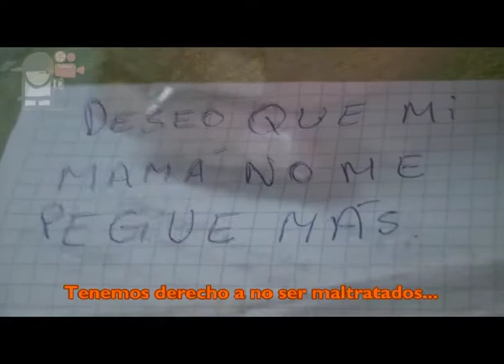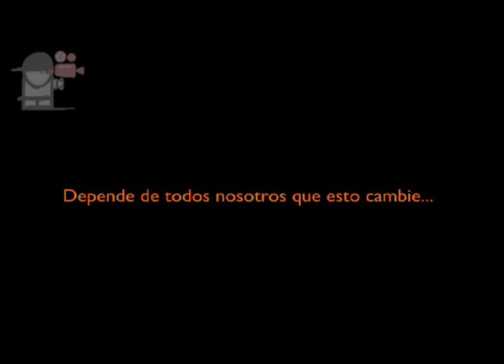PONÉ PAUSA 2012 - EES 2 - "DESEO"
Corto realizado por los Alumnos de 1º año de la escuela de Pavón